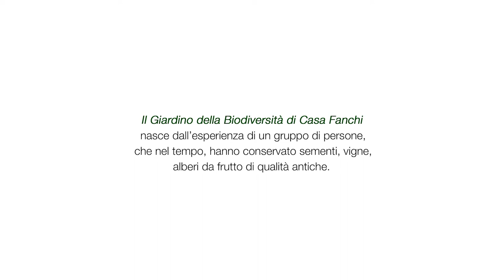Silenzi - Giardino della biodiversità di Casa Fanchi a Pennabilli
ViVi il Verde 2020 - Il giardino della biodiversità di Casa Fanchi è uno spazio che unisce un gruppo di persone, giovani e anziani, nella tutela e conservazione della biodiversità. A seguito della pandemia altre persone si sono avvicinate spinte da un "bisogno di natura" che le ha portate a condividere azioni, idee, progettualità e soprattutto riflessioni, come quelle espresse dalle voci narranti del video. Video proposto dall'Associazione Chiocciola la casa del nomade.